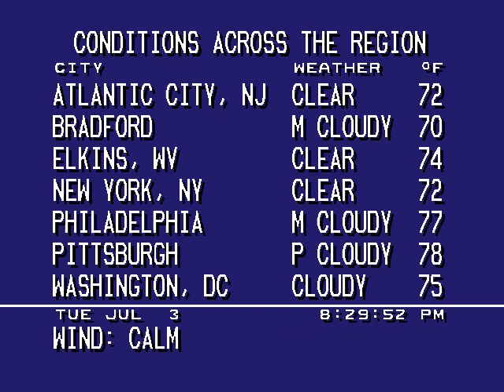Emulated Weather STAR 3000 - July 3, 2007 - 8:29 PM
D flavor featuring "The Amazon Forest" by  Jean-Luc Ponty.